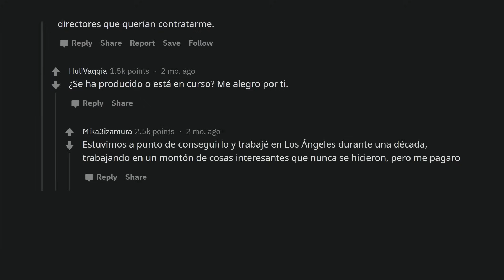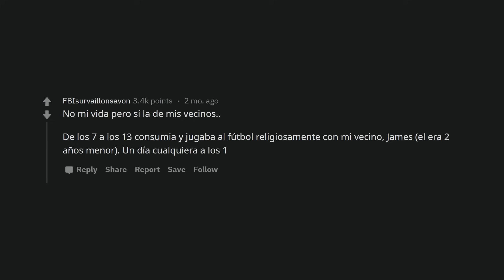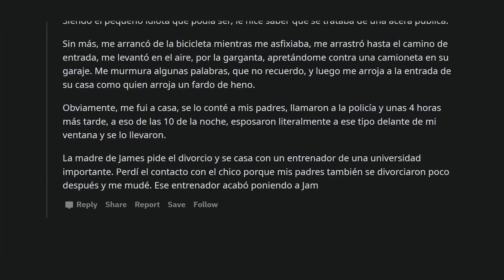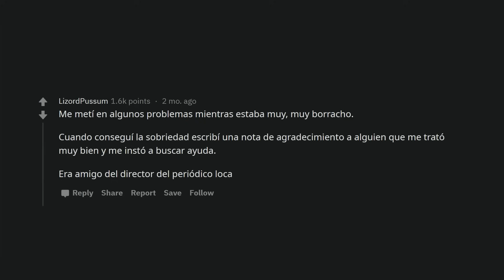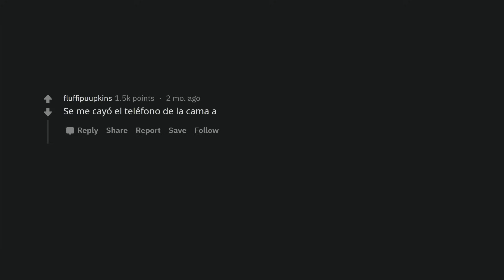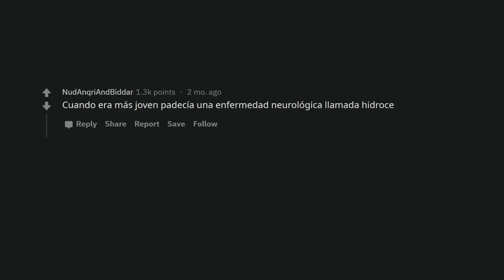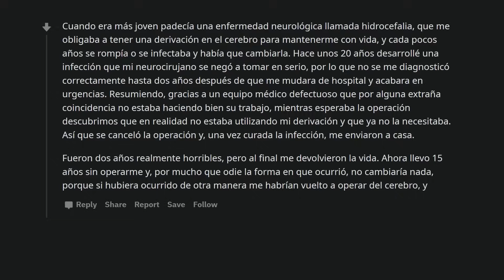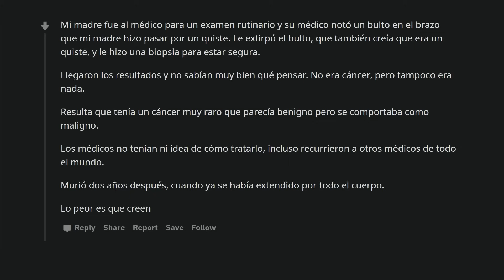¿Qué te pasó por accidente y que cambió tu vida por completo?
La vida si que es rara. A veces las cosas que más cambian nuestras vidas llegan de repente y sin aviso.